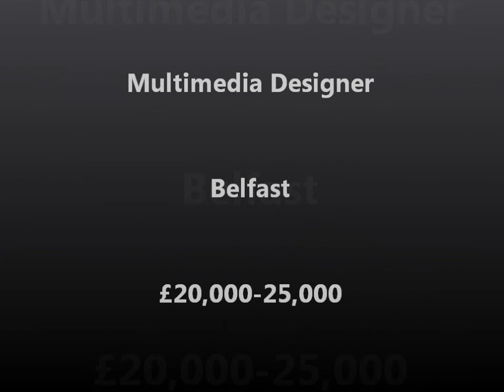Multimedia Designer Opportunity - Belfast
Abacus Professional Recruitment currently has an excellent Multimedia Designer position available with a multi- wholesale, retail and entertainments organisation. This position represents an excellent opportunity to work in a challenging and stimulating environment with the leading organisations of its type in Northern Ireland.